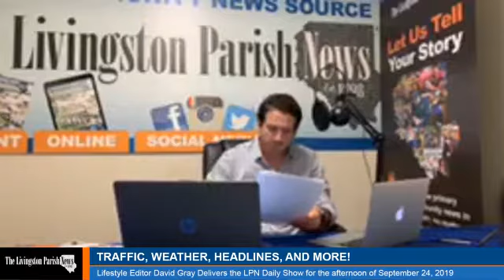The Livingston Parish News Evening Show - September 24, 2019!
Lifestyle Editor David Gray delivers the Livingston Parish traffic, weather, headlines, and more for the Livingston Parish News Evening Show on September 24, 2019!